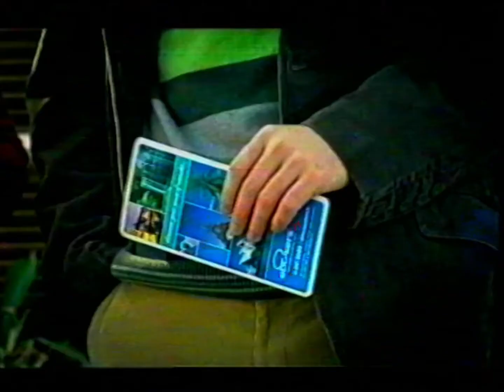Start Your Pension Irish Commercial 2007